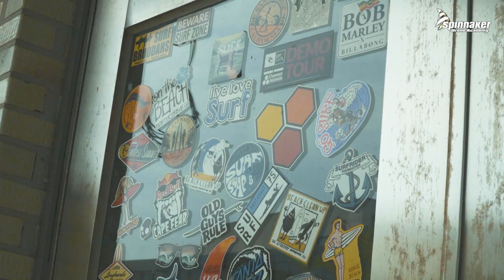대천해수욕장 모토젯&FPV드론!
영상에 문제가 있어서 재업로드 합니다
촬영문의는 카카오톡 오픈채팅이나 페이스북 메신저로 문자주세요!

음원정보 : Jason Derulo - Kiss the Sky (WestFunk remix)